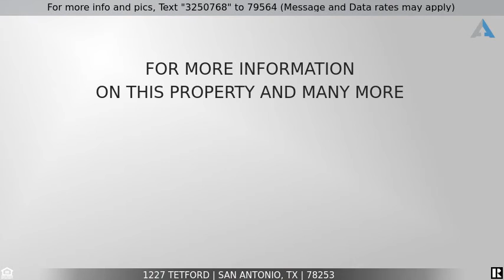Priced at $238,000 - 1227 TETFORD, San Antonio, TX 78253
What is not to love about this home and location? Located in the Hollows of Westcreek on the Southwest Side of San Antonio.  Convenient to the Toyota Plant and subsidiary suppliers, Lackland AFB, Loop 1604 and Hwy 90, Seaworld of Texas, and multiple robust shopping centers.  Part of the Northside Independent School District and its many recognized schools. This is a big house with 2 living areas (1 up and 1 down) and 4 spacious bedrooms (none smaller than 210 sq ft) on a quite cul-de-sac lot (which means more privacy) full of mature trees and attractive landscaping.  A must see if you are looking at this side of town.  Schedule a showing NOW, before it is under contract and off the market.